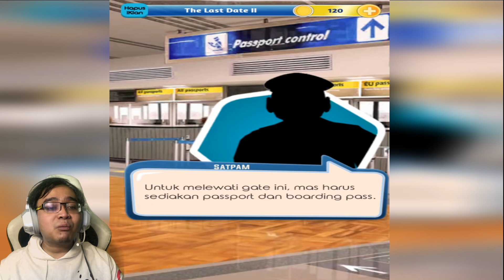Kode Keras Buat Cowok Dari Cewek Season 2 PART 48 - EPISODE : LAST DATE II (BAG 3)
Yooo What's Up Guys
Welcome Back To My New Channel Egie Fourze

So Kali ini gw mainin game Kode Keras Buat Cowok Dari Cewek di Season 2 yah guys
Game ini adalah game visual novel Indonesia buatan PT. Digital Artha...

Game Kode Keras Ini adalah sebuah permainan dimana kita harus memilih sebuah pilihan yg tepat untuk bisa menguji kepekaan kita terhadap pasangan kita.

Ini merupakan sambungan dari seri yg sebelumnya

So Kalian Penasaran ???
Yuk langsung cek aja videonya.